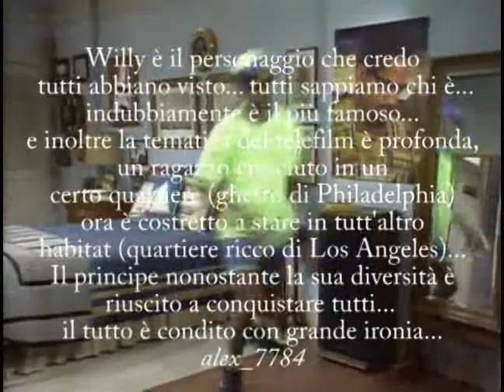Willy Smith vs Desmond Hume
Video per la sfida di Character's Cup tra Willy Smith e Desmond Hume